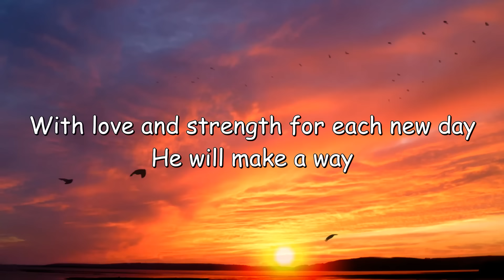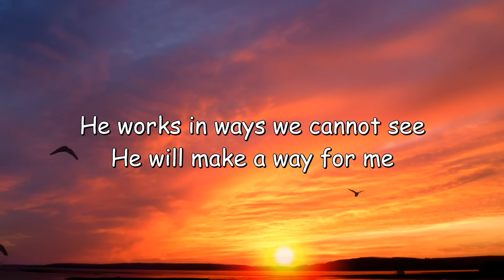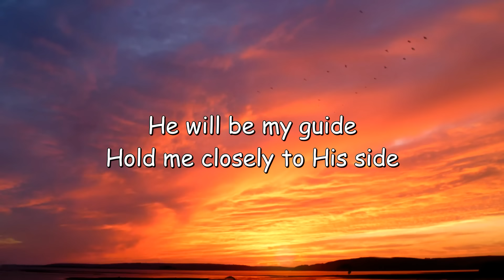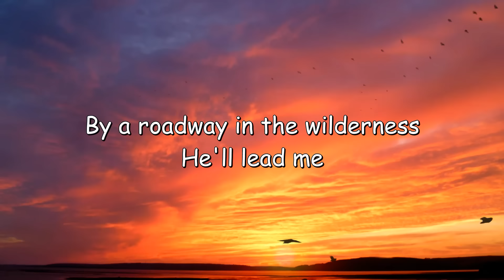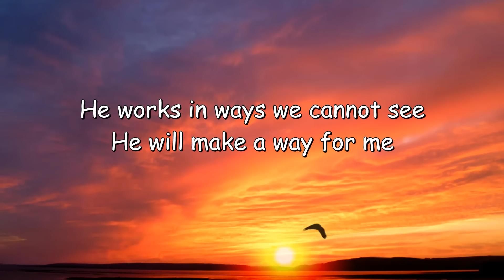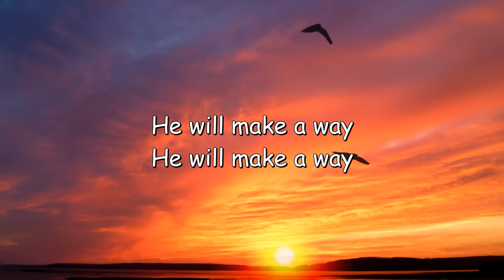Don Moen - God Will Make A Way (Lyrics)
Collections of praise and worship songs. The best Christian music for soul nourishment and healing for troubled hearts and minds. I hope to spread His words of wisdom and goodness throughout the world.

God Will Make a Way Lyrics

By a roadway in the wilderness
He'll lead me
Rivers in the desert will I see
Heaven and earth will fade
But His Word will still remain
He will do something new today